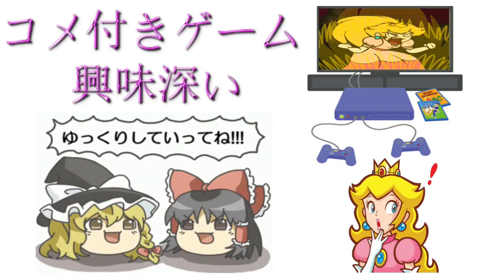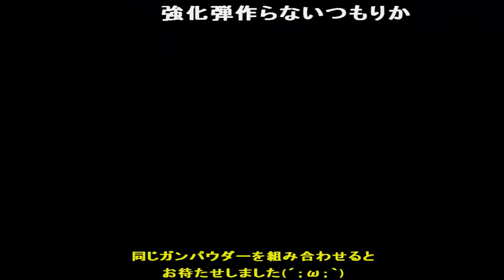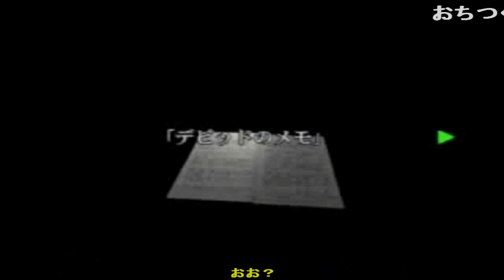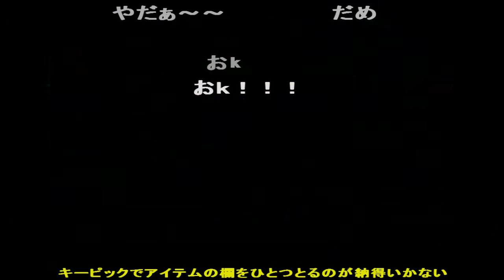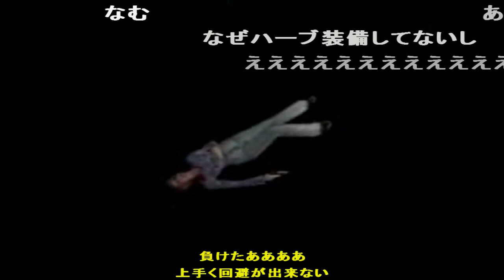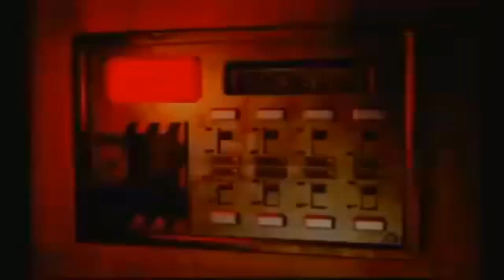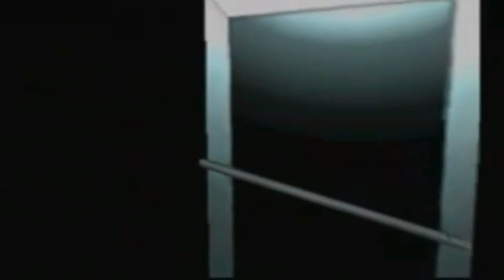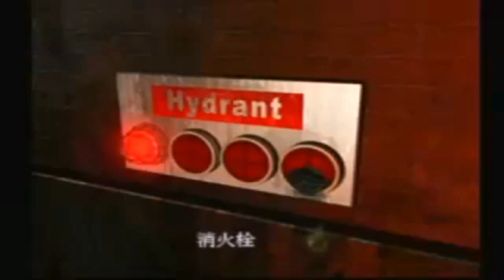【コメ付き】 バイオハザード３をゆっくり実況プレイ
うぽつ おおおおお ムービーは飛ばすものw はめろよ www ゆっくり www  おつ うぽつ 今考えても相当ムチャクチャw デートじゃねぇからw ﾃｰﾚｯﾃｰ eroi kill ドレイン 知らなかったｗ ｗ 大事なことだから2度ｒｙ おつ！ ハメｗ